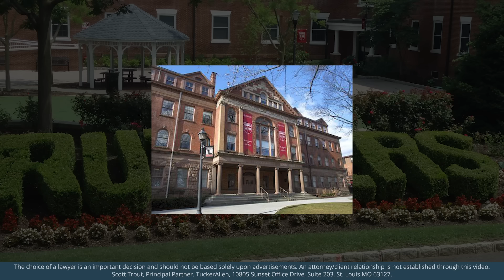James Gandolfini: Why Tax Prep Isn’t Just in the Movies – EP. 103 – Life's Third Act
Join Attorney-CPA Joe Cordell and Life's Third Act researcher, Marlea Parson, in a deep dive into the estate planning of the late James Gandolfini.

In this episode, they explore the complexities of the $70 million estate, the hefty tax implications, and the public and media reactions to his will and trust structures. Delve into the controversial aspects, missed opportunities, and the broader questions raised about privacy in high-profile cases.

Gandolfini's case becomes a global conversation, serving as a cautionary tale for individuals navigating the confusing and complex world of estate planning. Don't miss this insightful discussion on legacy, impact, and the reevaluation of practices in the world of wealth management.

If you have any questions about estate planning or elder law, get in touch with an attorney at TuckerAllen.